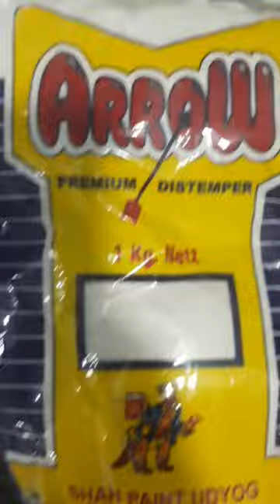Arrow Pouch Distemper